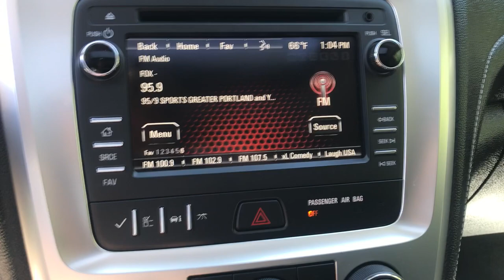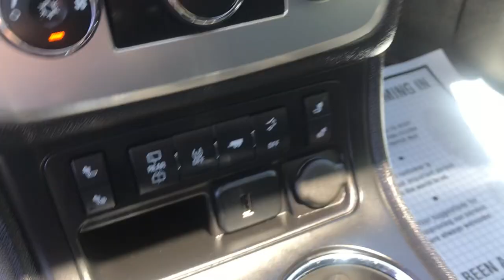2016 GMC ACADIA SLE AWD - PT19115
2016 GMC Acadia SLE AWD, 36K Miles. CLEAN CARFAX/NO ACCIDENTS REPORTED, ONE OWNER, SERVICE RECORDS AVAILABLE, ALL WHEEL DRIVE, DEALER SERVICED, Acadia SLE-2, 4D Sport Utility, 3.6L V6 SIDI, 6-Speed Automatic, AWD, Summit White, ebony Cloth, 7-Passenger Seating (2-2-3 Seating Configuration), Dual SkyScape 2-Panel Power Sunroof, Exterior Parking Camera Rear, Heated Driver & Front Passenger Seats, Power Rear Liftgate Body, Rear Parking Sensors, Trailer Hitch. 2016 GMC Acadia SLE-2 AWD 3.6L V6 SIDI 6-Speed Automatic CARFAX One-Owner. Clean CARFAX. Summit White Recent Arrival! Odometer is 1214 miles below market average!Weirs Buick GMC has been serving Arundel, Kennebunk, Kennebunkport and all of Maine for over 50 years. Our dedicated staff is here to ensure whether you are looking to buy, sell, or lease a Buick or GMC in Maine that we make it the best experience possible. Whether you live in Westbrook, Portland, Augusta, Auburn, Sanford, Portsmouth, or anywhere in New England- Weirs GMC is your GMC dealer in Maine. We also sell and service Fisher snow plows. Our pricing is always competitive & comparable to other GMC and Buick Dealers in Maine. We are located on Route 1 in Arundel. Stop in today and see us!